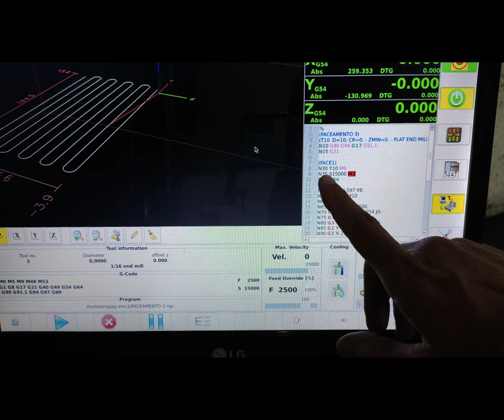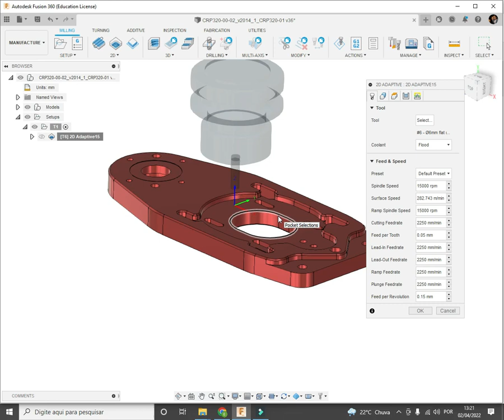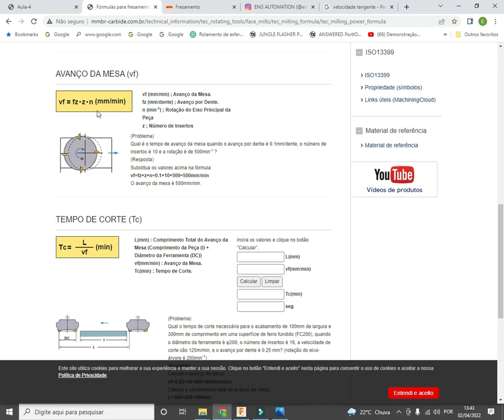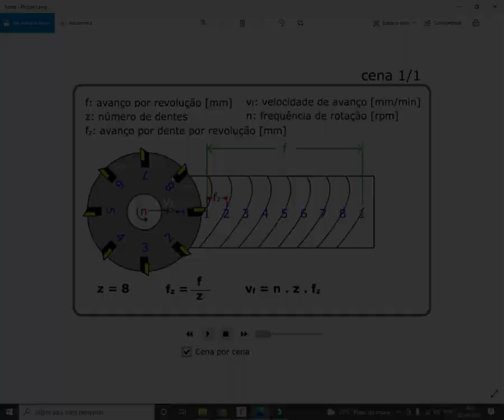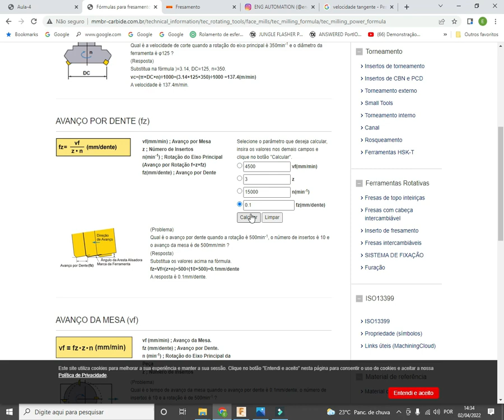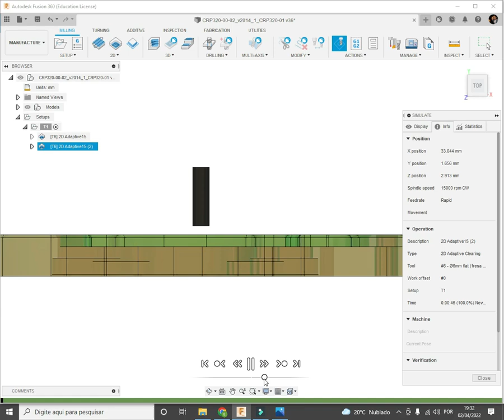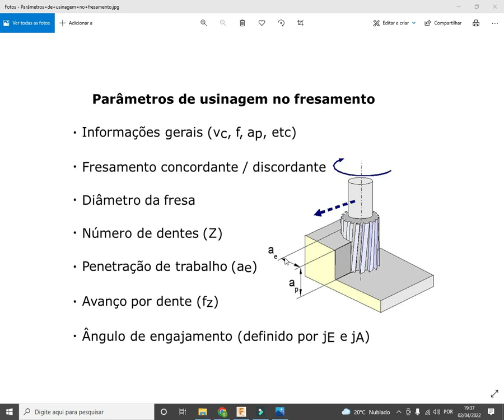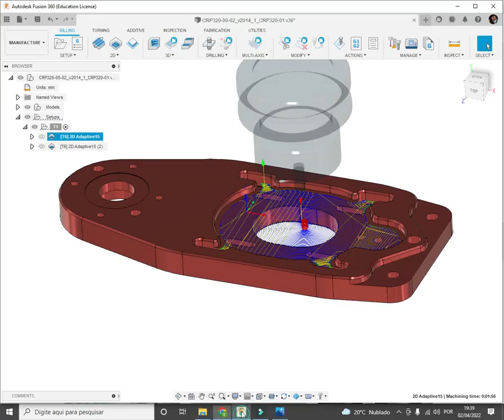Usinagem em alumínio " S/Vc/Vf/Fz/Ap/Ae"#3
Fala galera blz? no vídeo de hoje, iremos falar sobre algumas  das  siglas dos parâmetros de ferramentas, e muito importante que saibamos o básico sobre o papel de cada uma, sempre falo para os meus amigos, não precisamos saber  a fundo sobre tudo, mas pelo menos saber o básico pois ira nos ajudar bastante , pois bem, neste vídeo passo exatamente este básico para que você posso entender sobre o papel de cada uma  em nossa usinagem, espero que possa lhe ajudar, abraços a todos.

Onde compro minhas Ferramentas??

Erik, qual seria o seu trabalho?? hoje depois de muitos anos na luta com a fabricação de minha própria maquina, tenho feito usinagem de peças para todo o Brasil, peças em material alumínio na liga aeronáutica 7075 t651, confira em meu integram e não esqueça de me seguir kkkk.